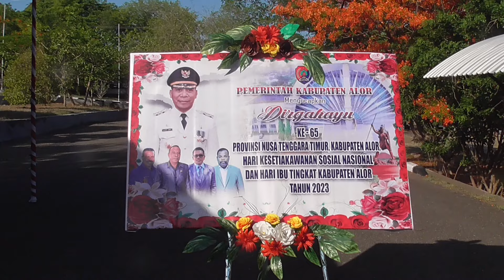SONI LIBING AJAK ASN BIJAK MENGGUNAKAN MEDIA SOSIAL